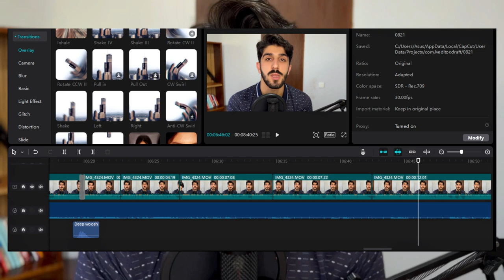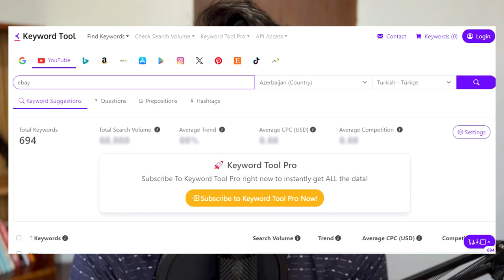YouTube`dan PUL QAZANMAQ! (GEC OLMADAN BAŞLA)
Hər vaxtınız xeyirli olsun, bu videoda Youtube PUL QAZANMADAN bəhs etmişik.

Açar sözlər:
shopify dropshipping,
dropshipping,
dropshipping nasıl yapılır,
dropshipping nedir,
dropshipping for beginners,
dropshipping 2022,
dropshipping shopify,
dropshipping challenge,
dropshipping amazon,
dropshipping ebay,
dropshipping azerbaycan,
dropshipping tutorial,
dropshipping azərbaycan,
dropshipping a-z,
aliexpress dropshipping,
amazon dropshipping 2022,
dropshipping biaheza,
dropshipping basics,
dropshipping başlangıç
dropshipping nasıl yapılır,
dropshipping nedir,
dropshipping eğitimi,
dropshipping ürün bulma,
dropshipping dersleri,
dropshipping nece edilir,
dropshipping amazon,
dropshipping amazon nasıl yapılır,
dropshipping azərbaycan,
dropshipping aylık kazanç,
afiliate marketinq,
dropshipping alibaba,
online iş,
online işler,
online iş fikirleri,
online işlər,
dropshipping ebay,
drop servicing,
qazanc,
qazanc fikri,
real qazanc,
online qazanc,
asan qazanc,
en yaxsi peseler,
gündəlik qazanc
internetden pul,
shopify dropshipping,
ingiltere limited